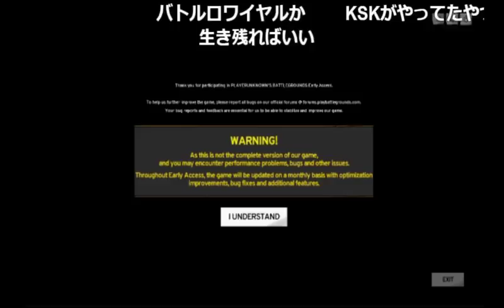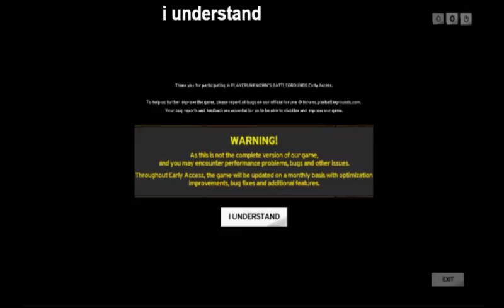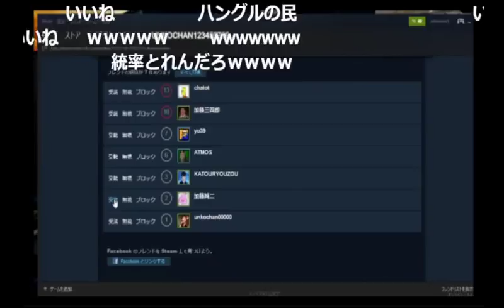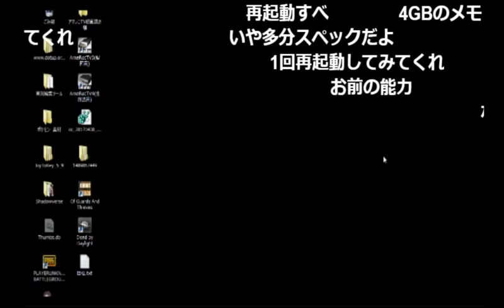うんこちゃん「PUBG」初プレイまでの流れ【2017/04/15】